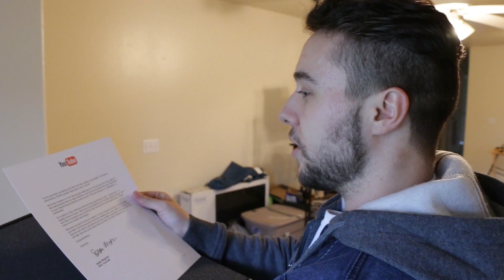UNBOXING MY PLAY BUTTON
Thank you guys so much for making this happen!

Sebastian Turner
Colcord, OK
74338